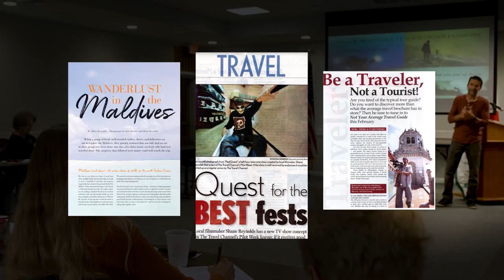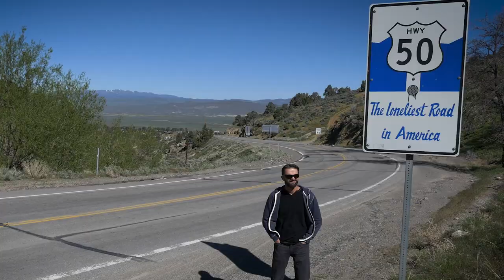Shane Reynolds ON-CAMERA/TALENT REEL 2022 - ShaneOgoeS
Currently residing in Destin, Florida ( but traveling the globe ) Shane O GOES !!